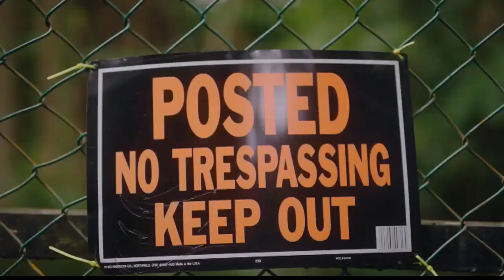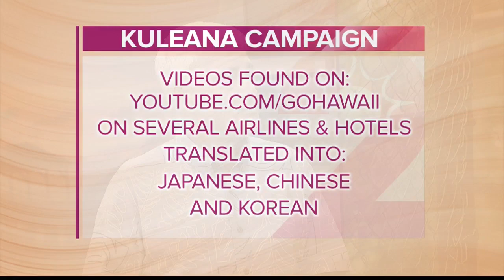Tourism Officials Explain Kuleana Campaign to Educate Visitors